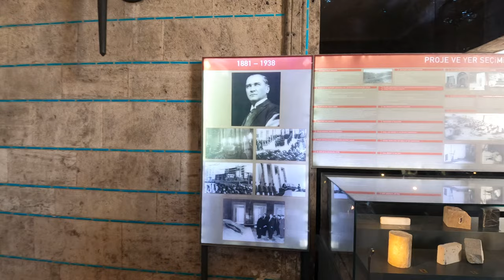Ankara Anıtkabir is the mausoleum of Mustafa Kemal Atatürk | Walking Tour 24 October 2021 |4k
Anıtkabir (literally, "memorial tomb") is the mausoleum of Mustafa Kemal Atatürk, the leader of the Turkish War of Independence and the founder and first President of the Republic of Turkey. It is located in Ankara and was designed by architects Professor Emin Onat and Assistant Professor Ahmet Orhan Arda, whose proposal beat 48 other entries from several countries in a competition held by the Turkish Government in 1941 for a "monument" for Atatürk.

The site is also the final resting place of İsmet İnönü, the second President of Turkey, who was interred there after he died in 1973. His tomb faces the Atatürk Mausoleum, on the opposite side of the Ceremonial Ground.

The mausoleum was depicted on various Turkish banknotes during 1966–1987 and 1997–2009 and was included in the Turkish Chamber of Civil Engineers list of the fifty civil engineering feats in Turkey, a list of remarkable engineering projects realized in the first 50 years of the chamber

00:00 Intro
00:38 Anitkabir
12:09 TOUR END

🎥Camera: Gopro8